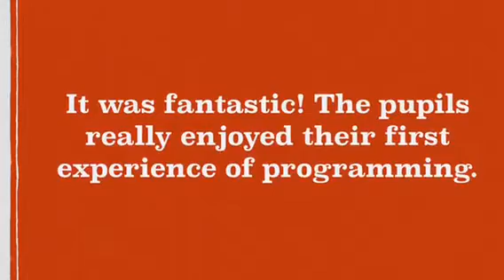SCN Infants are Programmers!